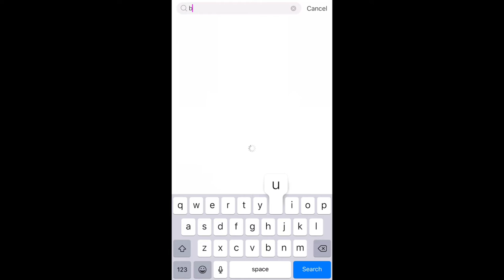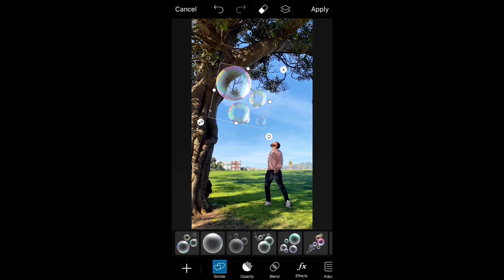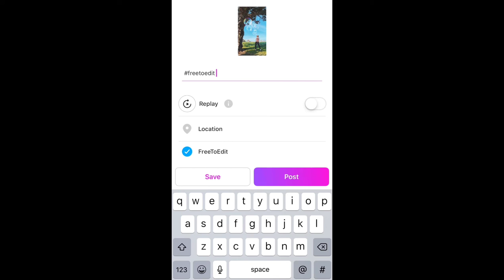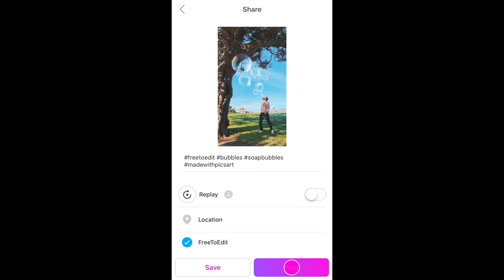How To Add Bubbles To Your Photos | PicsArt Tutorial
Turn your childhood dreams into reality 🤩💭 In this tutorial, we’ll show you how to to create the ultimate surreal GIANT bubble edit with PicsArt Stickers, Tools and Effects!

Watch as I show you how to add Bubbles to your images in PicsArt.

Add some fun to your sessions without the mess!